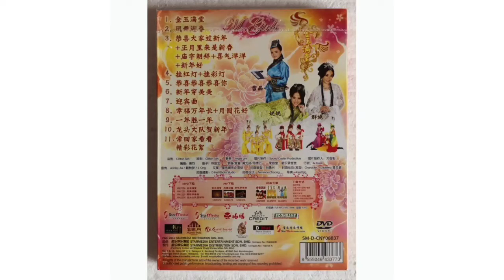2022年6月21日